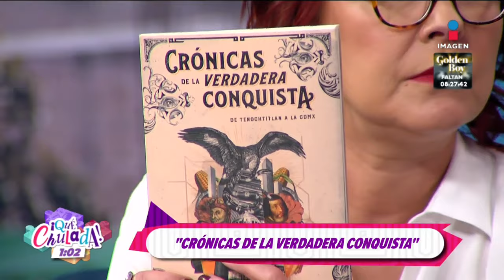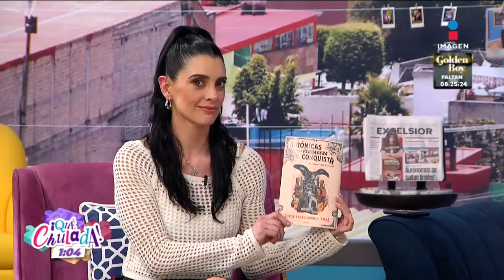Jorge Pedro Uribe presenta el libro 'Crónicas de la verdadera conquista' | ¡Qué Chulada!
JorgePedroUribe presenta el libro 'Crónicas de la verdadera conquista' 😉